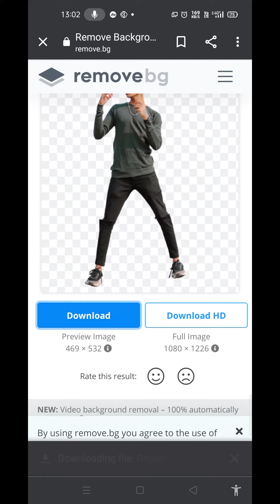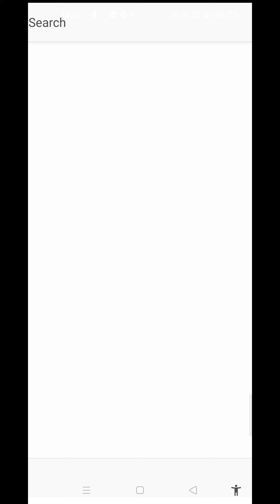how to cut background.|| how to cut background full website || how to change background